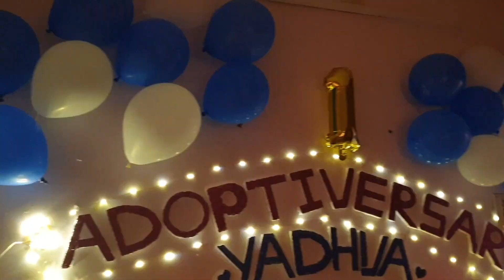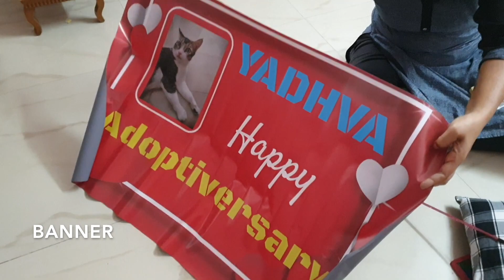Our Cat's FIRST Birthday/Adoptivarsary Celebration || தமிழ் || HumbleBee Vlogs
Hey guys, Indha pakkam Sangeetha!

It is a special video for us because we celebrated a very special someone's birthday, our CAT Yadhva! She is our blessing and we are very happy to share these special moments with you all!